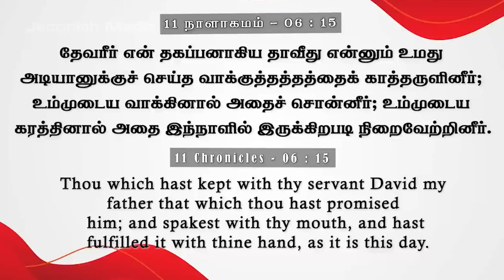தேவன் தரும் வாக்குத்தத்தம் | Pr. Johnsam Joyson